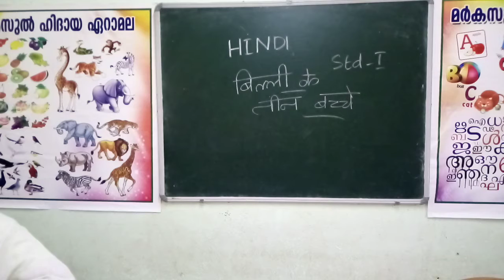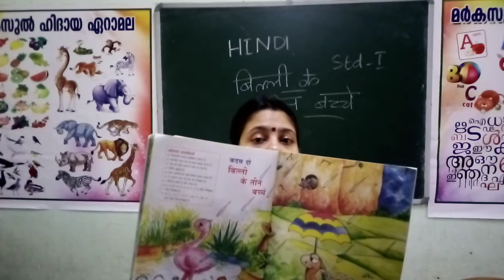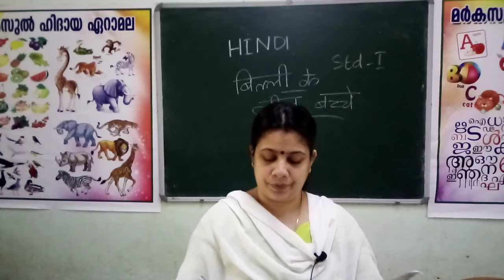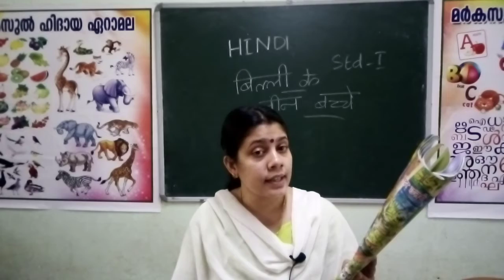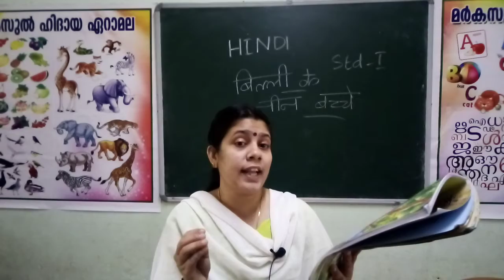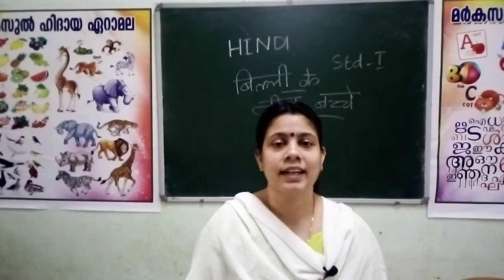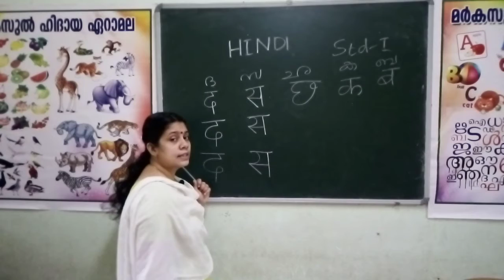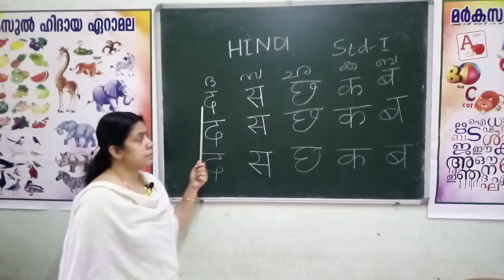HINDI STD 1 | 30/09/2020 | MARKAZUL HIDAYA ERAMALA ONLINE